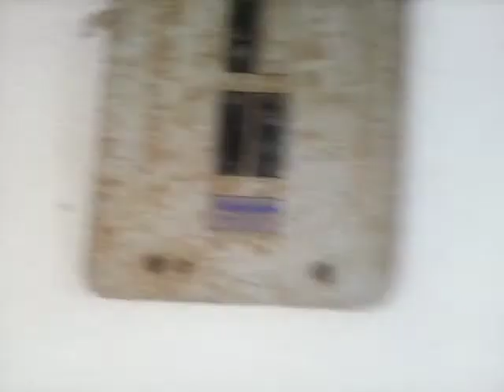Old hotel and guest house part 2 vlog